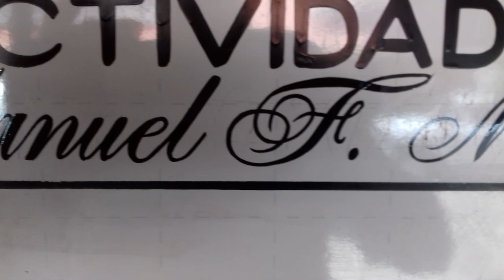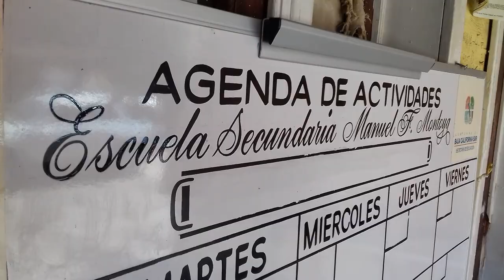RÓTULOS MARTÍN REA-SIGN PAINTER...